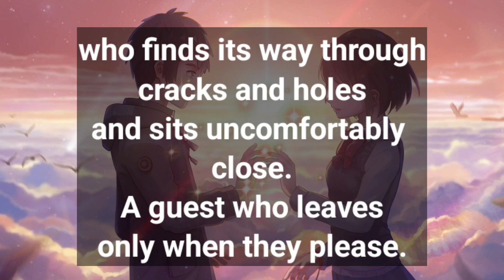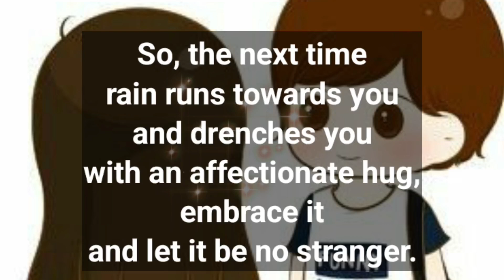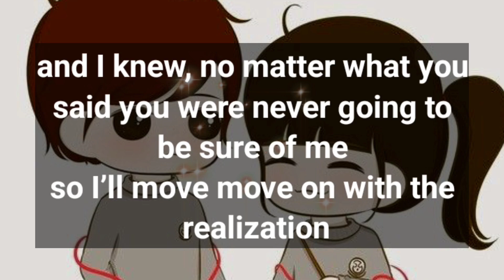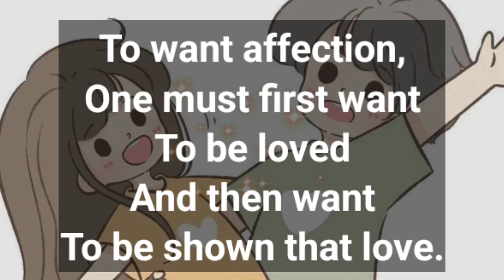Dm to Df Message Today ❤️ || I CAN SENSE YOUR FRAGRANCE EVEN FROM AFAR...😘💌👩‍❤️‍💋‍👨🫂🥰😍🫣